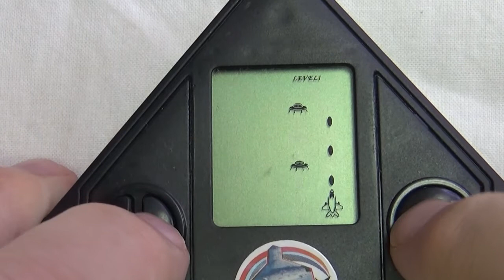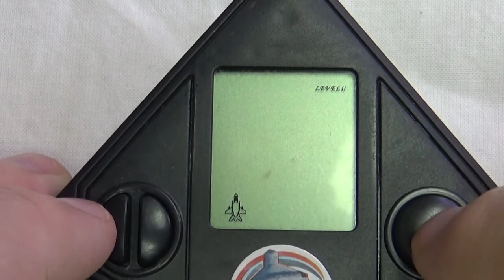🍬 JET FIGHTER world war lcd game Aiexpress handheld 🍬 MA0034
esta es otra maquinita muy económica de aliexpress , y descubra esta lo pequeño y simple son sus mecanicas de juego, no te lo pierdas

00:00 intro
00:13 presentación de la maquinita jet fighter
00:31 botones de la jet fighter
01:13 lcd field del jet fighter
02:00 game play level 1 del jet fighter
04:06 game play level 2 del jet fighter
05:39 conclusión y cierre

Bienvenido a mi canal Funciona con pilas, mostramos juguetes y cosas que funciona con pilas
hoy mostramos una maquinita muy barata de aliexpress, vea como funciona